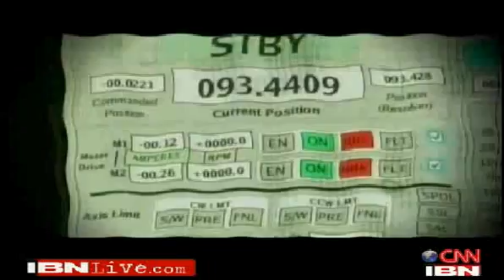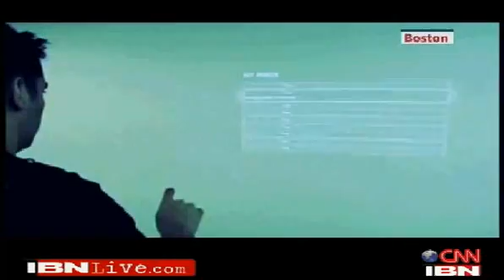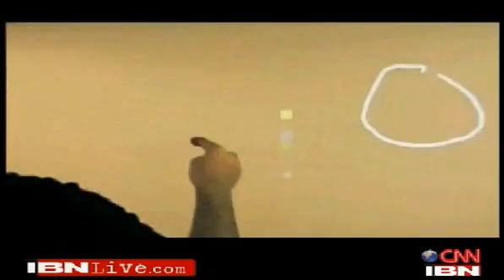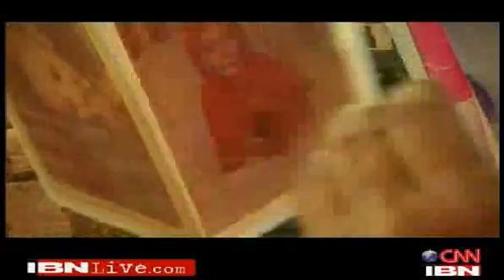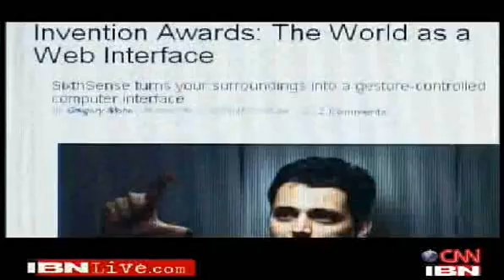A JEWEL ON INDIA'S CROWN :: 1/5 :: "Science & Technology" Dimond :: PRANAV MISTRY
PRANAV is one of the most sort after INVENTOR in the WORLD today. know all about his brilliance !

BEST OF FUTURE